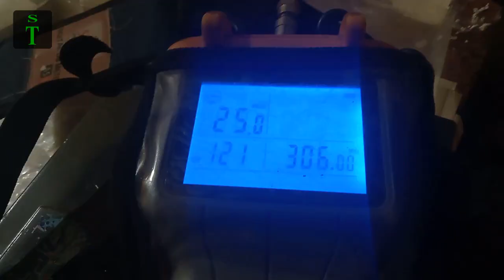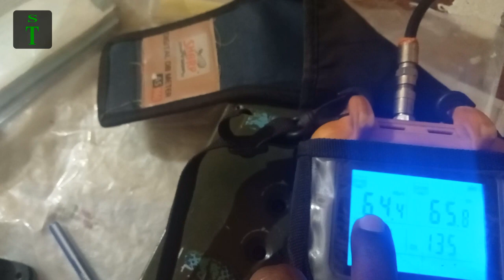What is the function of the Slope in the amplifier and Node ?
We use coaxial in cable TV.We use many device to transmit the TV signal to the consumer. In this we use transmitter node amplifier, etc.Optic fiber and coaxial have a very important role in this network. RF frequency is transmitted in coaxial cable.High low loss according to MHz.That's why we use Slope.